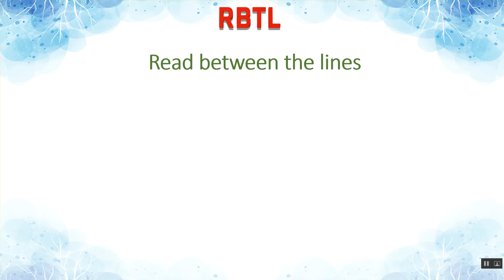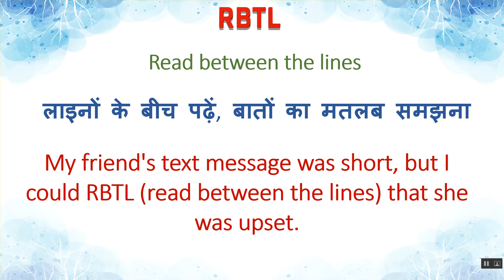RBTL Meaning in Hindi | RBTL का हिंदी में अर्थ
RBTL Ka Kya Matlab Hota Hai | RBTL Meaning in Hindi | RBTL का हिंदी में अर्थ